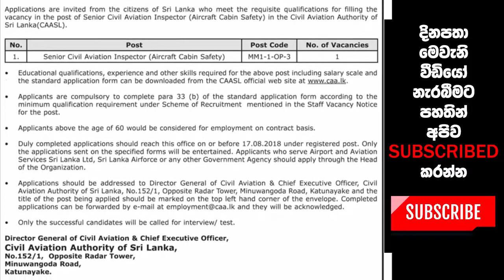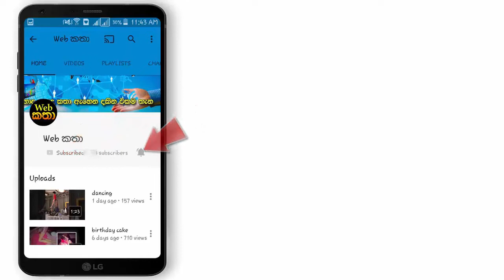ප්‍රවාහන හා සිවිල් ගුවන් සේවා අමාත්‍යංශය - කාර්යමණ්ඩල පුරප්පාඩු